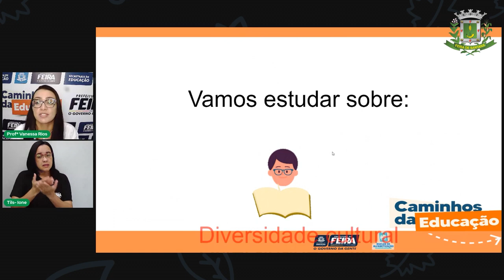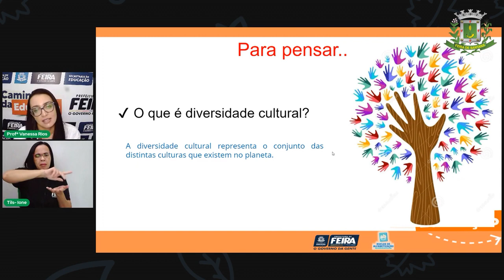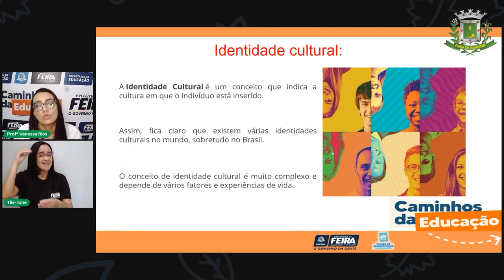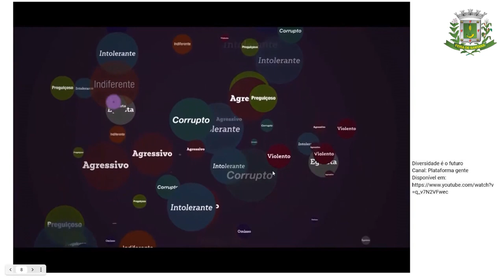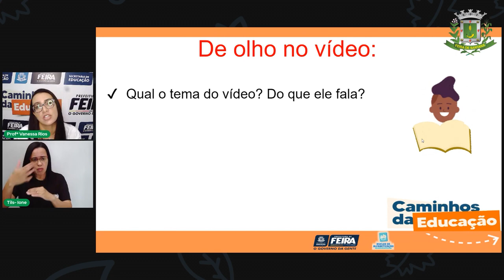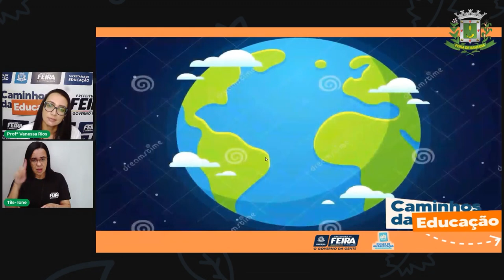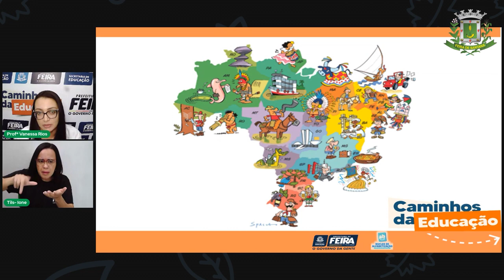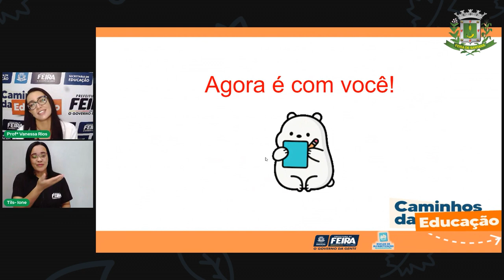Aula 111 5ºANO Profª Vanessa Rio Ciências Humanas Diversidade cultural